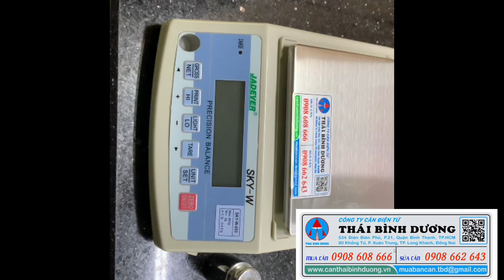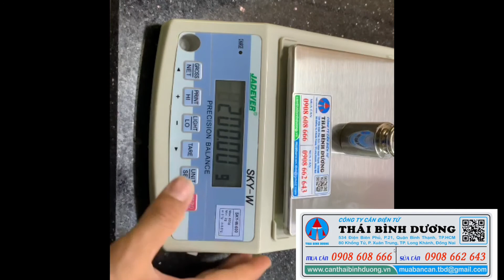CÂN TIỂU LY SKY-W JADEVER, HƯỚNG DẪN CAL CHỈNH CÂN SKY-W, CÂN THÁI BÌNH DƯƠNG 0908 662 643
chiều dài cân tối đa 70cm
Công ty Cân điện tử Thái Bình Dương chuyên cung cấp sỉ và lẻ tất cả các dòng cân điện tử sử dụng trong tất cả các ngành nghề lĩnh vực như: cân nhà bếp; cân vàng ; cân vàng theo thông tư 22, cân phân tích phòng thí nghiệm, cân sử dụng riêng trong nghành dược, cân công nghiệp như cân bàn, cân sàn; cân oto, trạm cân xe tải; cân nông sản; cân thủy sản, cân vải , cân  mũ cao su, cân điều, cân lúa, cân gà, cân vịt, cân heo , cân gia cầm, cân cho phòng khám thú cưng, cân sức khỏe, cân siêu thị, cân in bill, cân tem, in in mã vạch siêu thị, cân lưu dữ liệu USB, bluetooth, cân đóng bao, cân băng tải, cân silo, pallang
- cân điện tử 3kg, cân đếm điện tử 3kg, cân điện tử chống nước 3kg, cân thuỷ sản 3kg, cân đếm ốc vít, cân đếm phụ liệu nghành may
- cân điện tử 5 tấn, cân sàn điện tử 5 tấn, cân treo điện tử 5 tấn, cân móc cẩu 5 tấn, cân xe nâng điện tử 5 tấn,
- cân điện tử 10 tấn, cân sàn điện tử 10 tấn, cân treo điện tử 10 tấn, cân móc cẩu 10 tấn, cân xe nâng điện tử 10 tấn,